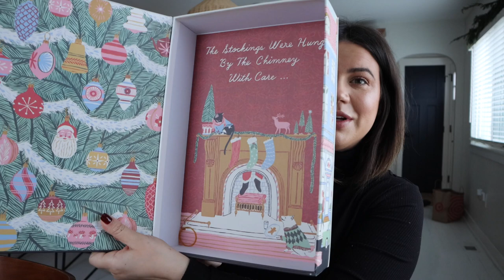VLOGMAS DAY 23, 2020 // STUCK IN A SNOW STORM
Happy Vlogmas! I have been anxiously waiting for vlogmas this year + I am so excited to share the next 25 days with you! Although times are tough right now, I am determined to bring some festive feels + hopefully help you enjoy the 2020 holiday season a little bit more! I love seeing new faces on my channel and interacting with you all!

Cheers to day 23!

XX, Lindsay Lo